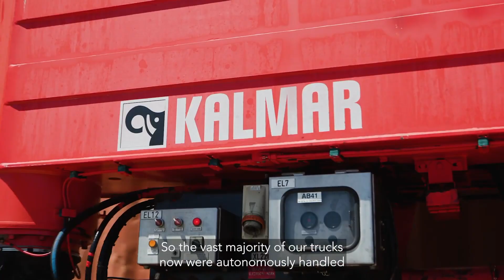Kalmar AutoStrad revolutionizing port automation at Patrick Brisbane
Discover automation journey with Kalmar AutoStrad at Patrick’s container terminal at the Port of Brisbane, Australia. Learn how the introduction of automated straddle carriers revolutionized their operations, enhancing safety, efficiency, and cost-effectiveness

In this case study Patrick Brisbane in Australia has harnessed the power of Kalmar AutoStrad, an automated straddle carrier system, to transform their truck handling operations. With the goal of streamlining port operations and maximizing efficiency, Kalmar AutoStrad offers a cutting-edge solution for automated truck handling.

Eliminating human error is one of the main benefits of an automated system. The result is a marked improvement in workplace safety. Fully automated straddle carriers can operate all day, every day and cut labour costs significantly. Today a crane gang of only four people is needed to operate a ship-to-shore crane and the yard and stacking area.

Kalmar AutoStrad™ is ideal for businesses that want to start to automate their operations with one piece of equipment that can be used in different situations. They are suitable for terminal and intermodal operations and can be used to move containers between your warehouses or depot to and from your main yard.